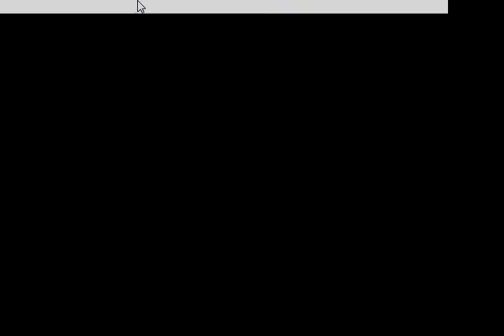Desierto | Super Mario Bros. 3 - Episodio 2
Segundo capitulo de Super Mario Bros. 3.